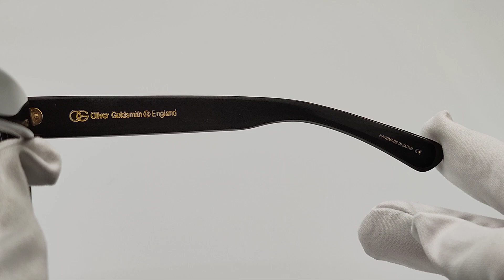オリバーゴールドスミス Oliver Goldsmith CONSUL50 Black Float 19500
《 誠眼鏡店》【レンズ交換サービス. 20,000点以上の実績！
《 誠眼鏡店》【大切なメガネのお買取！是非お任せください！

『質のよいメガネの買取・販売・通販、レンズ交換を行うメガネ専門usedセレクトショップ《MAKOTO 誠眼鏡店》 店舗は新宿、銀座、渋谷。良質なメガネを常時2000本以上取り揃え、定価の40％～70％OFFで販売。メガネ専門店ならではの納得の高額買取も』

メガネ好きによるメガネ好きのためのメガネを古今東西、世界中から集めてお届けします。大切な眼鏡のコレクションのお買取もお任せください。またお持ちの大切なメガネのレンズ交換もいたしております。難易度の高いヴィンテージ物まで20,000点以上の実績ですので、‎他店で購入の物もぜひお任せください‎ 。 HOYAなど上質なレンズを低価格で作成いたします。

他店でご購入のフレームも喜んでお受けいたします！ヴィンテージから難易度の高いハウスメーカーまで20,000点以上の実績

整理したい大事なコレクション、買ったけれどしっくりこない眼鏡、
プレゼントされたけれど使っていない眼鏡、そんな大切な眼鏡ございませんか。１点１点確かな目で、丁寧に買取、査定いたします。
度付きのものでもまったく問題ありません。いつでもご相談ください。

販売終了から現行商品まで、しっかりとメンテナンスをした商品を愛情を込めて販売しております→